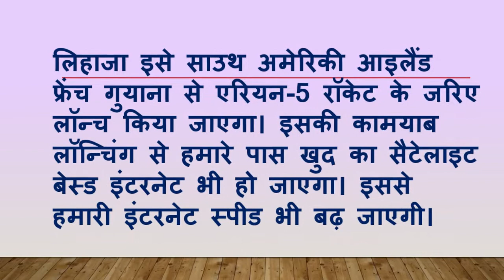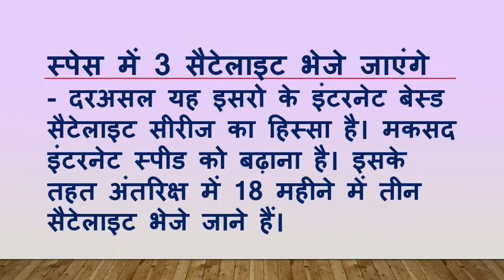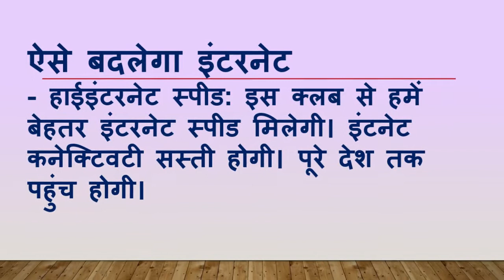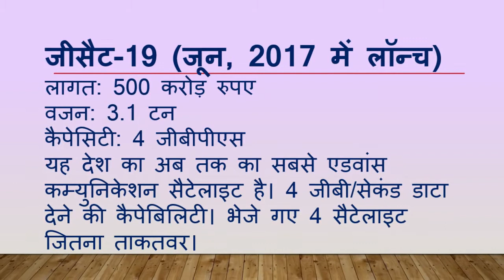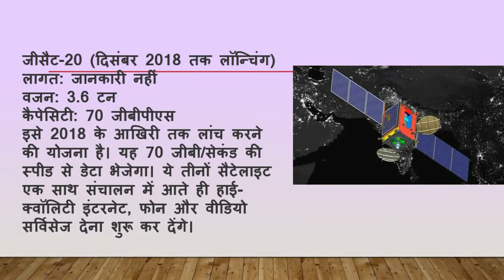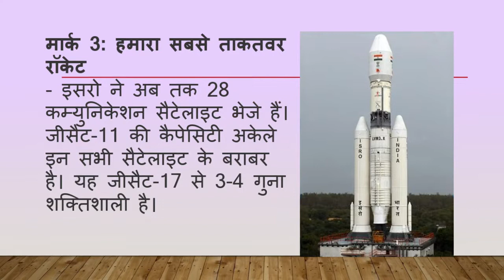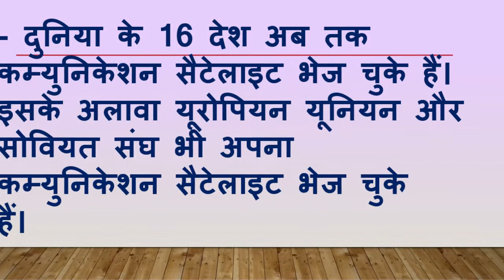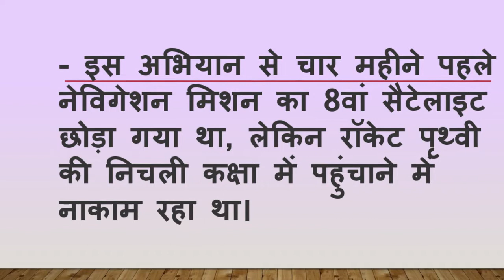ISRO LAUNCHED 31 SATELLITES| Cartosat 2 (gsat -11) 12-january-2018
The Indian Space Research Organisation (ISRO) on 12 January 2018 launched 31 satellites along with Cartosat-2 satellite on its 44.4-metre tall Polar Satellite Launch Vehicle (PSLV-C40) rocket. The polar rocket was launched from Sriharikota, Andhra Pradesh.

The 320-tonne rocket placed the satellites one-by-one and deployed them into the earth's lower orbit. The entire lift-off process along with the process of placing the satellites in two orbits will take the satellite 2 hours and 21 minutes. It will be the longest flight time of the PSLV C40.

Among 31 satellites, three satellites belong to India and 28 are of six other countries. The Indian satellites are 710 kg Cartosat-2 series, a 100 kg micro satellite and a 5 kg nano satellite. The 28 other satellites are from Canada, Finland, France, South Korea, the United Kingdom and the United States.

You can download for current affairs by this linc.
Get All in one exam guide with latest News, GK & Quizzes at one place
Download Current Affairs app & prepare for All Govt. Exams